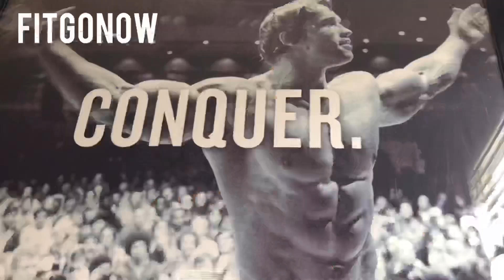HIIT DAY!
WEEK 5 DAY 5 of 12 week challenge